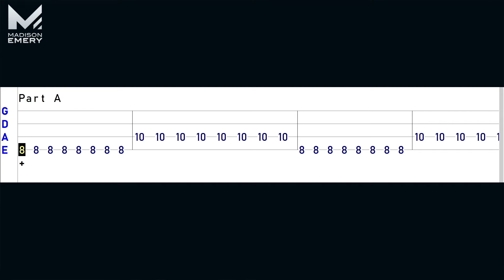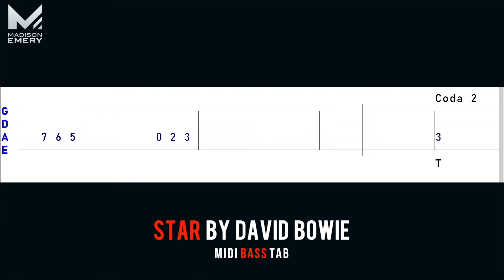Bass Tab for "Star" by David Bowie | MIDI Bass Tutorial Let's Play - Madison Stolzer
'Star' by Bowie. Off the hit record Lady Starzig & The Stardust From Stars

This is a MIDI Bass Tab of David Bowie's song "Star". There are some graphical glitches in the animation, but the sound matches up with the song.

FYI, there are 3 tempo's in this song.
The majority of the song is at 140 BPM.
Coda 1 (or End Part 1) is at 125 BPM.
Coda 2 (or End Part 2) is at 115 BPM.

This song is unorthodox in its structure. Rather than call parts Choruses, Bridges, Verses etc, I just named each one with an Alpha Numeric name. Part A, Part Bv1, Part C, Part Bv2, etc

The part of the song that can be tricky in the Bass Guitar is the part labled 'Part B' in this tab. Part B is a short chord progression of Em, D, C & G and it happens 5 or 6 times in the song. However, each time it's played, the Bass Player plays a slightly different bassline.

The absolute
m a d l a d
a
d
l
a
d

Made by Madison.